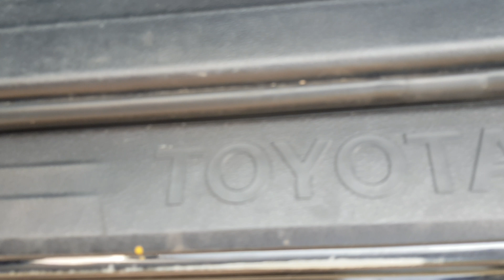QUAIS ACESSÓRIOS COLOCAR NA TOYOTA SW4?